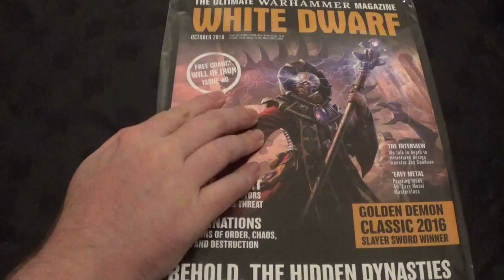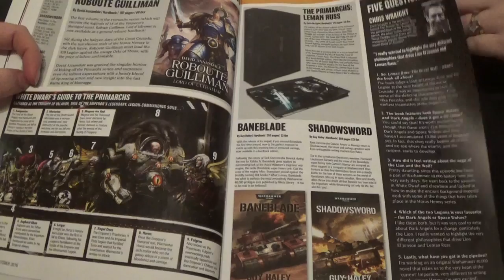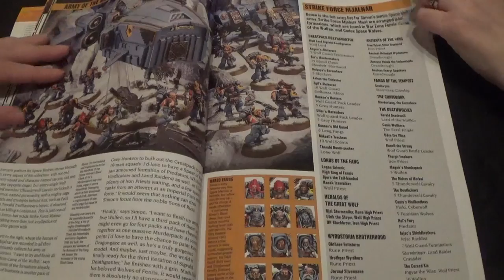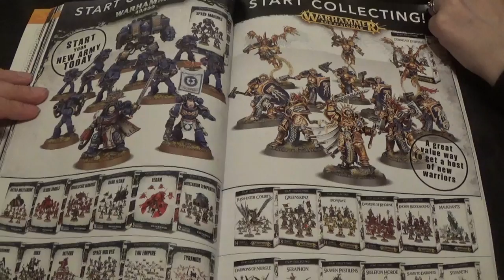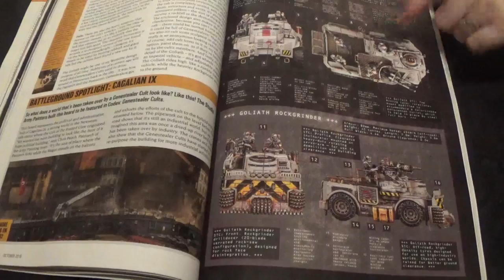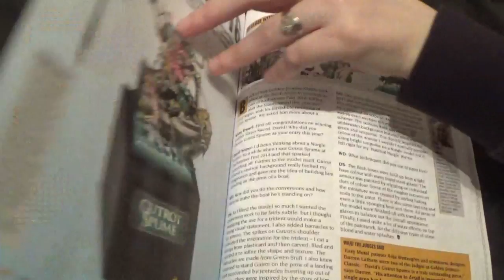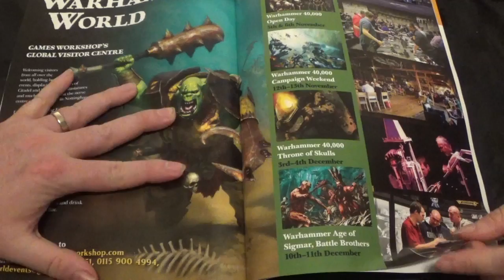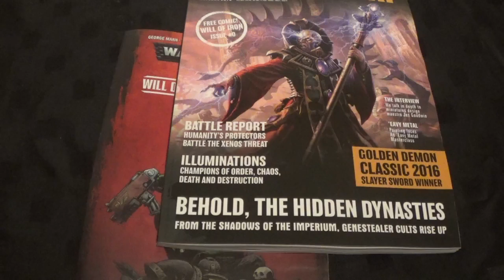POTG FIRST LOOK WHITE DWARF OCTOBER 2016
we take a look at the seconds of the new style of white dwarf mags